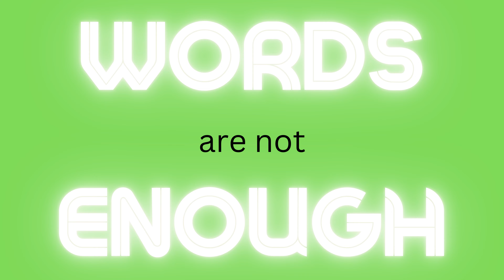Shake Shack is the Greatest (Canadian Expansion in 2024!)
Shake Shack makes the best burger in the world. Period. Their Shackburger is without equal. The seasoning of the beef is truly amazing. We don't know how they do it! Nothing beats Shake Shack.

Watch and see our first time reactions to the SmokeShack and the Chicken Shack sandwiches! Their cheese fries and frozen custards are better than ever too. It was so nice, we had to go twice!

0:00 Shake Shack
0:20 Shackburger
1:49 Cheese Fries
2:09 Chocolate Frozen Custard
2:53 SmokeShack + Chicken Shack
3:52 Black & White Shake + Vanilla Frozen Custard
4:31 Nothing Beats Shake Shack (Please Come to Canada!)

Nothing Beats Shake Shack